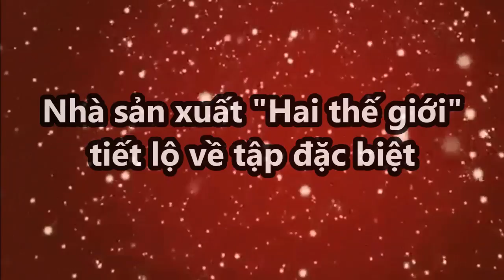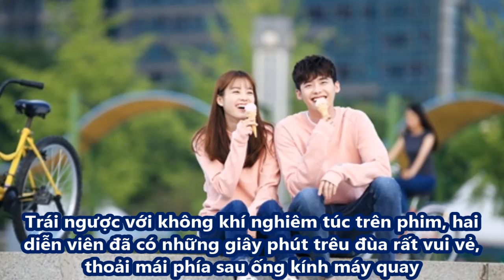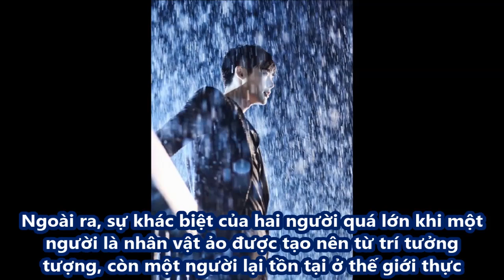Nhà sản xuất "Hai thế giới" tiết lộ về tập đặc biệt - [Tin Việt 24h]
Nhà sản xuất "Hai thế giới" tiết lộ về tập đặc biệt